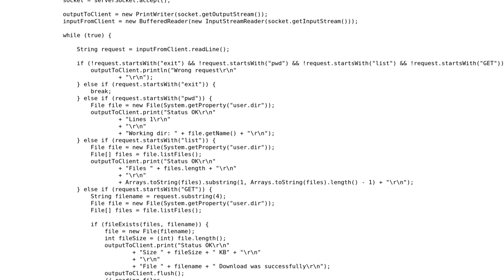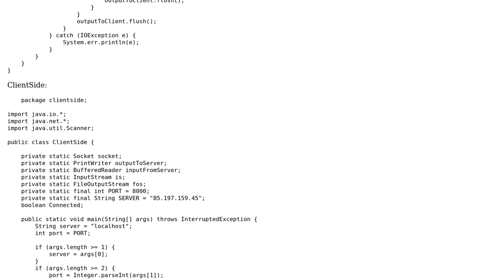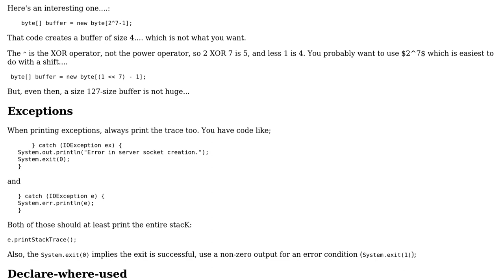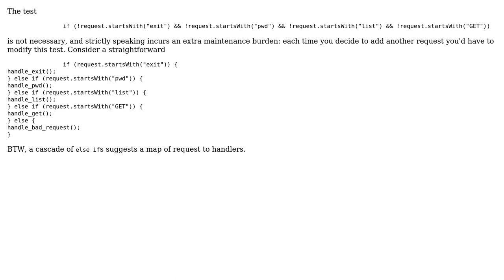Code Review: Client-server application (2 Solutions!!)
Code Review: Client-server application

With thanks & praise to God, and with thanks to the many people who have made this project possible! | Content (except music & images) licensed under CC BY-SA | Music | Images & others | With thanks to user vnp user rolfl user nhgrif user Munira and the Stack Exchange Network Trademarks are property of their respective owners. You are responsible for your own actions.